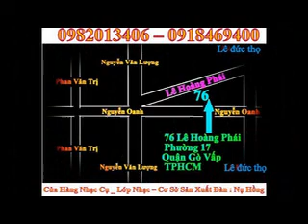bán phụ kiện đàn ukulele, dây đàn ukulele, bao đàn ukulele, phụ kiện ukulele 0982.013.406